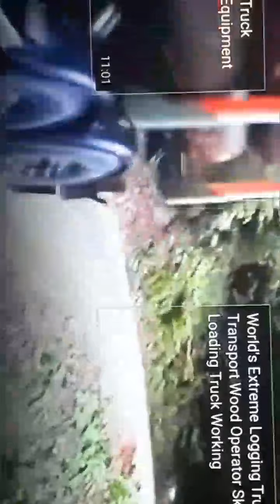PROCESSING THE LOGG